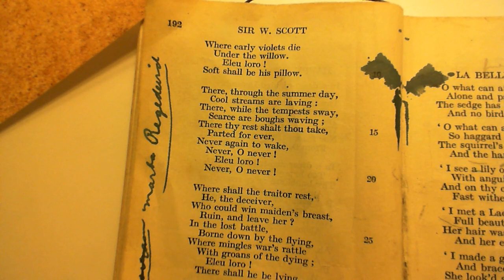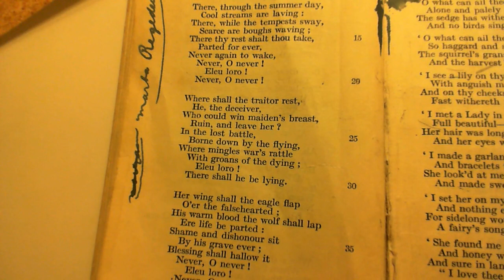Where shall the lover rest - Sir W. Scott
192 Where shall the lover rest
The one-hundred and ninety-second poem in the collection.